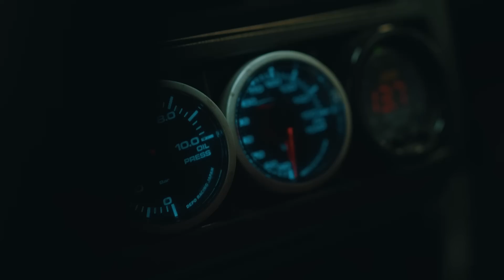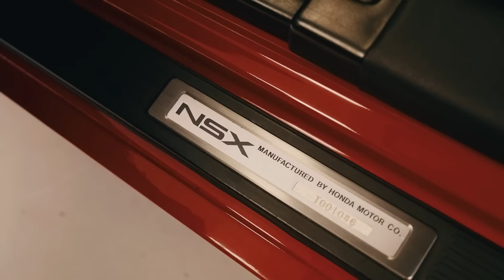HONDA NSX SUPERCHARGED +480CV | EUROCREW JARAMA 2023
Poder probar el sueño de mi vida en circuito y por primera vez ha sido espectacular, además no es un Honda NSX normal, es un Honda NSX Supercharged con 480 cv ! aunque lo que más sorprende de este honda nsx tuning no es la potencia, es el chasis, se nota que ayrton senna puso algo de su magia en este coche! brutal día en Eurocrew jarama 2023!

MUCHISIMAS GRACIAS A TODOS POR EL APOYO Y EL CARIÑO! SOIS INCREIBLES!!

⚡¿te gusta el contenido y quieres colaborar en hacer crecer el canal y ayudar en los proyectos? ⚡

📌Honda civic eg Daily. De serie al daily perfecto! 🚀

Nissan S13 200sx Drift